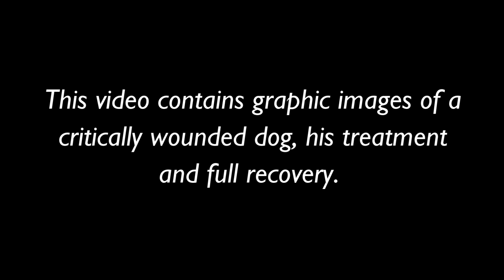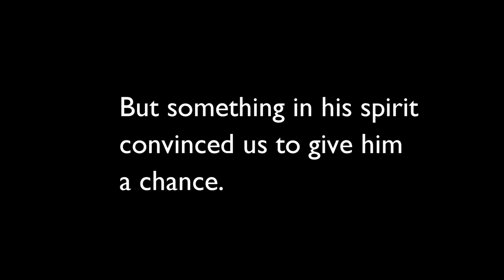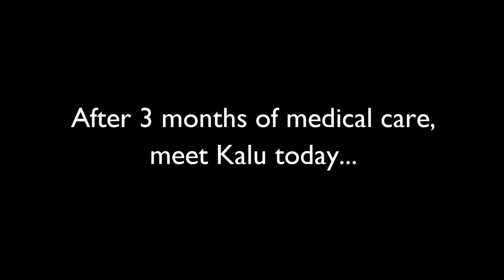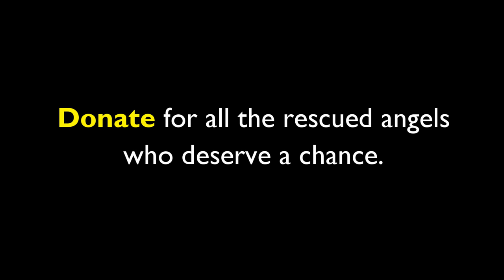The dog who grew a new face – Kalu’s astounding recovery (graphic).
Caution: This video contains graphic images of a severely wounded dog and his amazing recovery.

We found Kalu inside of a hole at a construction site where he had gone to die. His face was severely wounded and infested with maggots. His recovery is truly one of the most awe-inspiring and miraculous recoveries we have ever seen.

Please donate to give a second chance to street animals in India